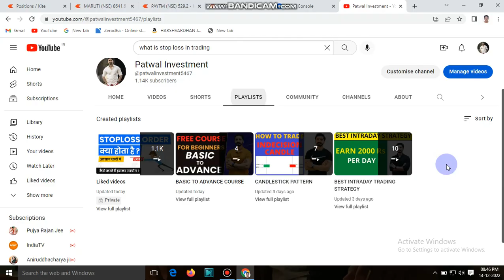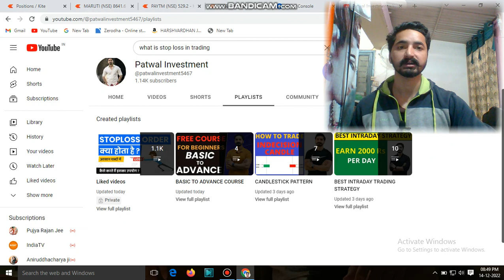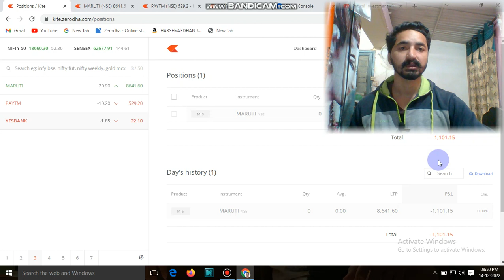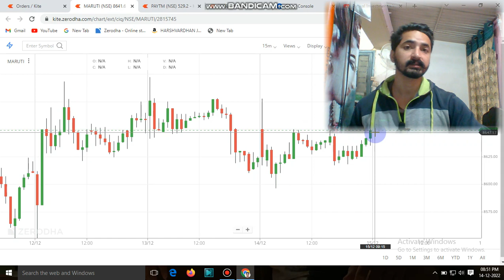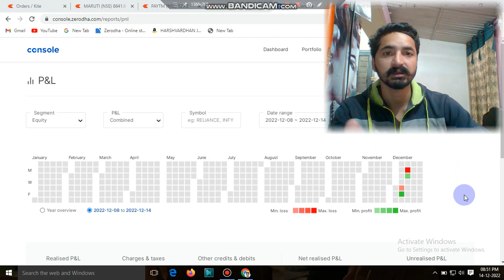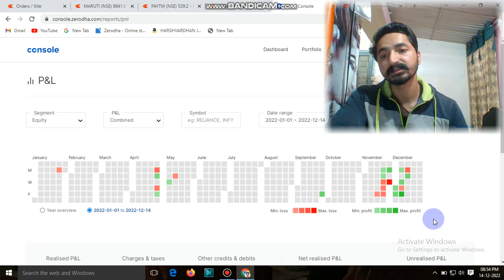STOPLOSE IS FIRST PRIORITY VIDEO-4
BASIC TO ADVANCE STOCKMARKET COURSE.